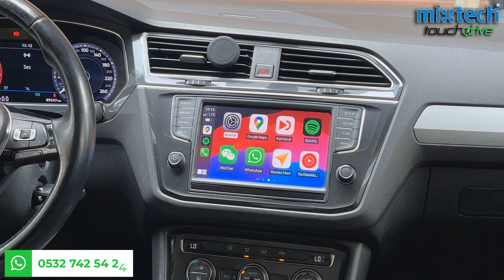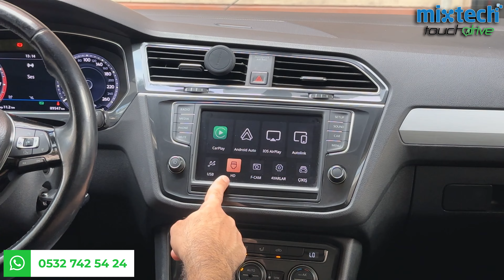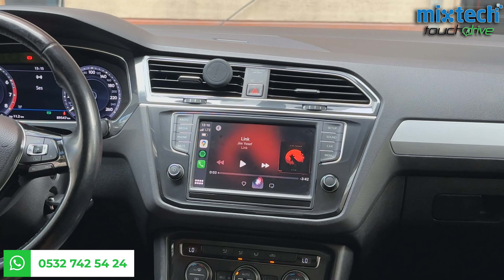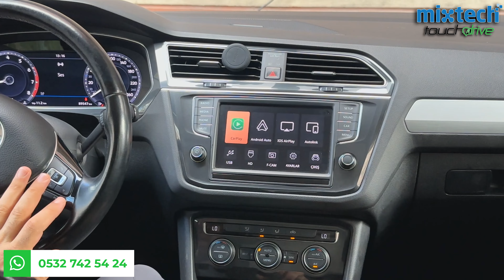Volkswagen Tiguan İnterface Sistemi (Kablosuz) 22-092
Her araç modeline uygun tüm multimedya seçenekleri mixsepet.com'da!

Not: Yapmış olduğumuz profesyonel montajlarımızda aracın orijinal yapısına; zarar vermeden, bozmadan, montajımızı gerçekleştiriyoruz.